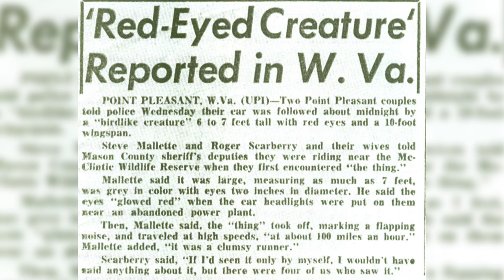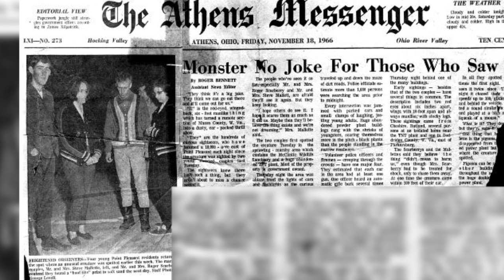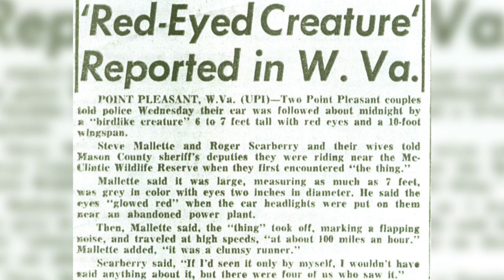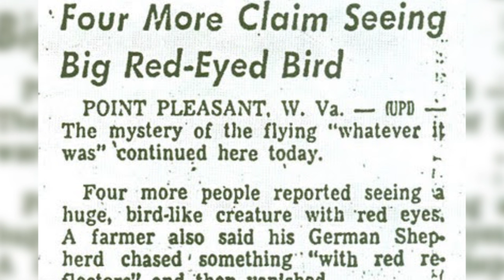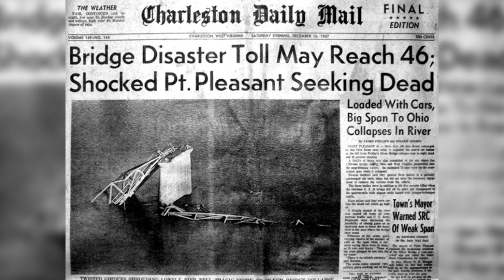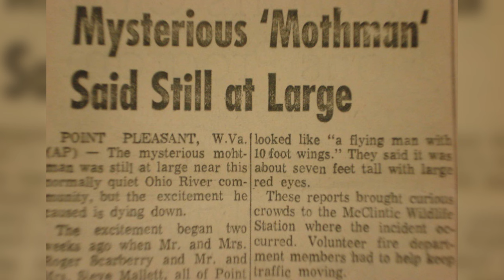The Mothman | Documentary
Mothman is a creature that was reported in Point Pleasant, West Virginia from November 15, 1966, to December 15, 1967. It was described as a humanoid moth like creature with huge wings and bright red eyes and has long been linked to the collapse of the Silver Bridge in 1967 and is also responsible for terrifying the locals of the area for months. The Mothman has since gone down in history and has inspired many books, documentaries and films.

Special Thank you to CO.AG for the awesome music as usual! If you are looking for music for any video production, games, movies etc. He is the man to speak to so check out his channel or send him a personal message!